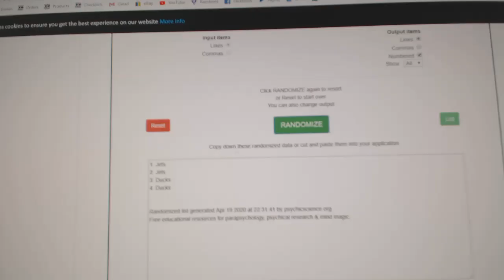Multi Randoms - C&C GB #11,006